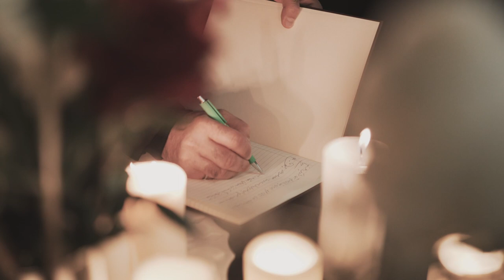Remembering Iman Aghabali and Mehdi Eshaghian at McMaster University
Professor Ali Emadi joins others in the McMaster community to mourn the loss of his two PhD students.